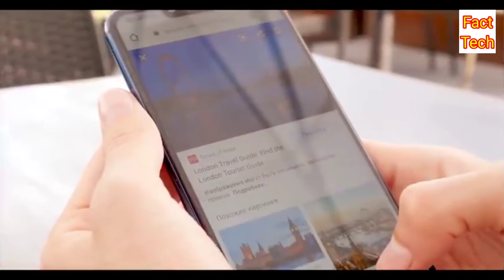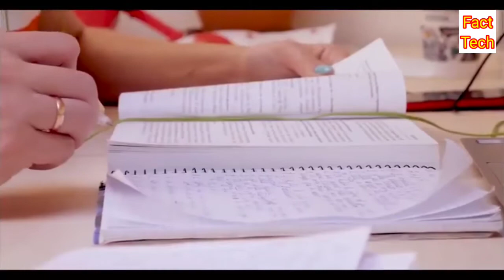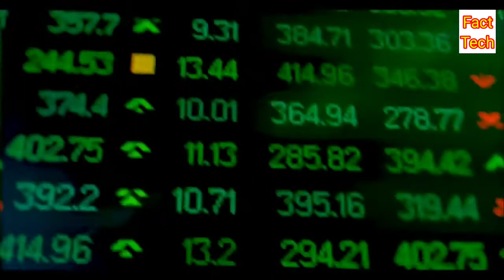एक ऐसा राज्य जहा कैवल 50 औरतें ही है। Top 7 Most Amazing Fact In the World. FactTech. JBBFACTTELLER.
Voice By.   VINOD KUMAR

एक ऐसा राज्य जहा कैवल 50 औरतें ही है। Top 7 Most Amazing Fact In the World. FactTech. Amazing Fact.

10 amazing facts of India,

Shocking facts about world,

Omg facts about India,

Beautiful facts about the world,

top 10 amazing facts about plants,

1,000 amazing facts,

most amazing top 10 facts about space, most amazing top 10 scary facts about sleep,
most amazing top 10 scary facts about earth,

Small amazing facts,

10 facts about the world,

Unknown facts,

Interesting facts about life with pictures,

General Knowledge facts about the world,

Small amazing facts,

Funny facts,

funny moment.
Note    I am not owner any clips. cridit goes to real owner.
Any problems check about and sent a mail.